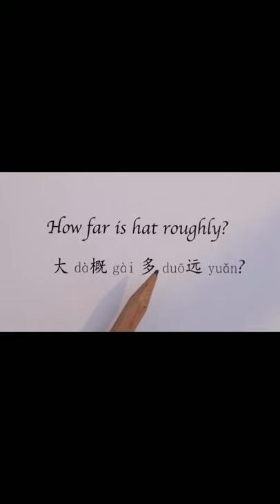How to say HOW FAR IS THAT ROUGHLY in Chinese